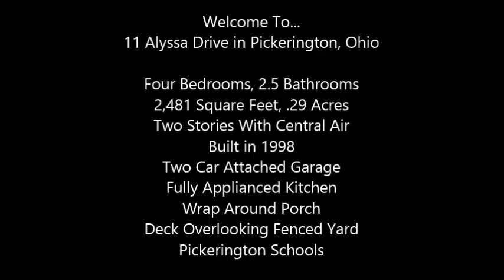11 Alyssa Drive, Home For Sale in Pickerington, Ohio - Virtual Tour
Quality constructed 4 BR 2.5 BA Pickerington home. Awesome wrap around porch. Large deck overlooks fenced yard backing to private land with deer & birds. Large fully applianced kitchen with center island. Great room with gas fireplace. Private master suite with cathedral ceiling, plant ledges, private bath, soaking tub and large walk-in closet. Convenient 2nd floor laundry. Finished basement. New deck, A/C & hot water tank.